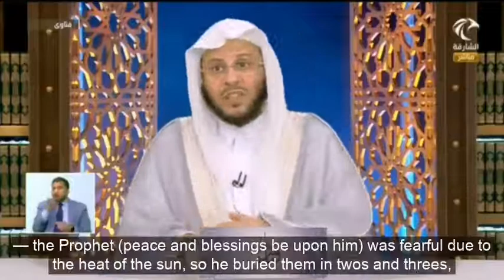‏حكم دفن أكثر من شخص في قبر واحد؟ وحكم من أوصى بذلك قبل موته؟ | الشيخ د. عزيز فرحان